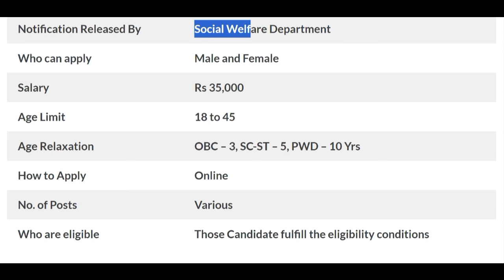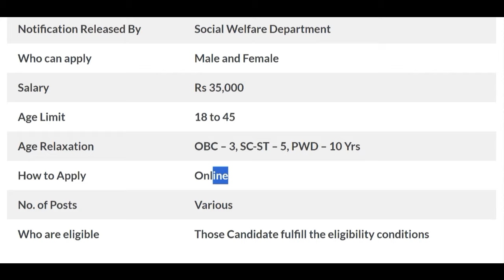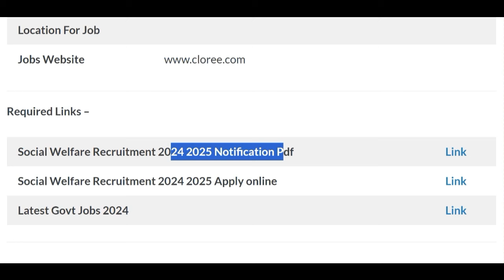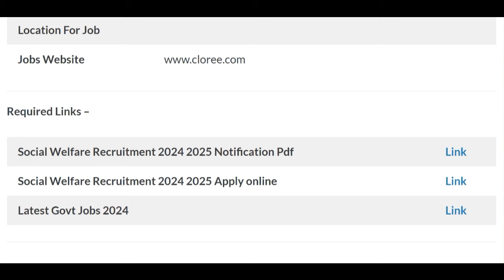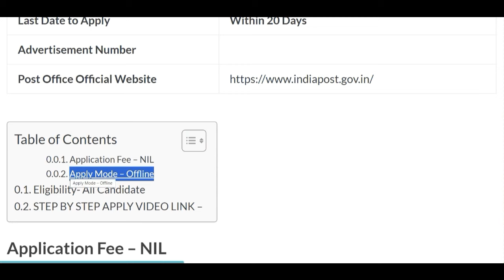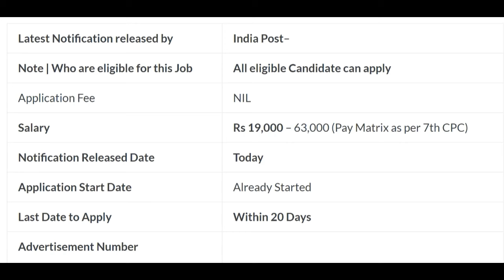Social Welfare Department Recruitment 2024|Social Welfare Department Vacancy 2024|Govt Jobs June